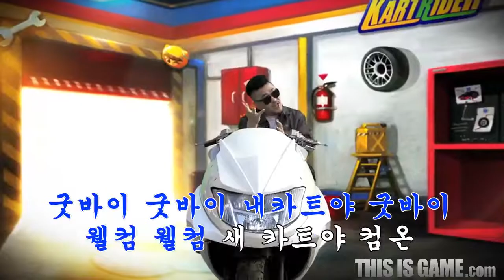‘형돈이와 대준이’ 신곡은 ‘카트라이더’ 주제곡?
힙합 듀오 ‘형돈이와 대준이’의 신곡과 뮤직비디오가 나왔다. 공개된 곳은 음악 전문 사이트가 아닌 캐주얼 레이싱게임 크레이지레이싱 카트라이더의 공식 홈페이지였다. 어떤 곡인지 뮤직비디오로 만나 보자.